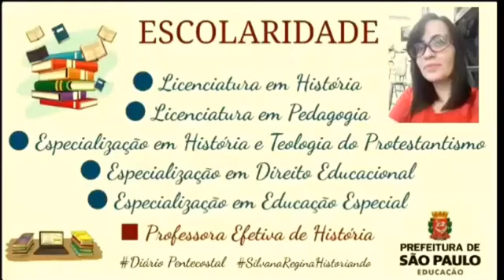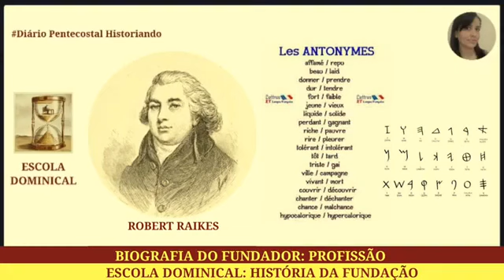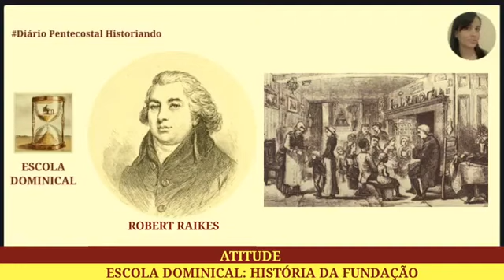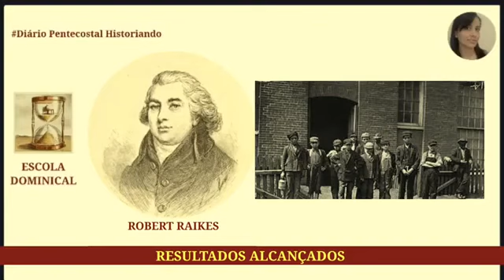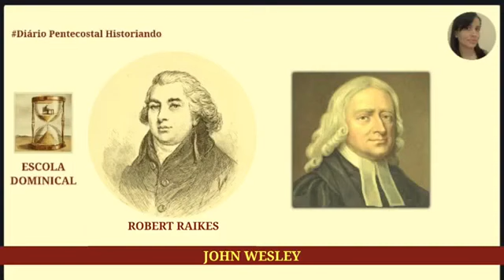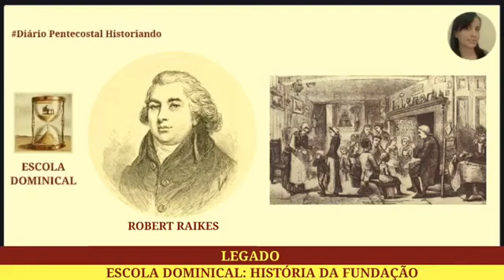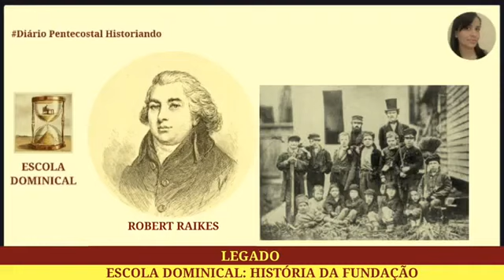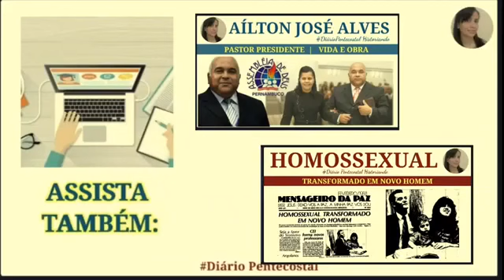VOCÊ SABE A ORIGEM DA ESCOLA BÍBLICA DOMINICAL? EXPLIQUEI TUDO NESTE VÍDEO |JORNAL MENSAGEIRO DA PAZ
Texto publicado no Jornal Mensageiro da Paz.